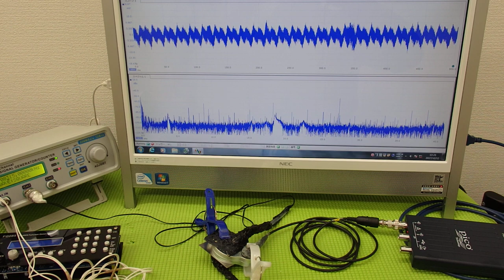対象物の振動モードに合わせた、超音波制御技術 ultrasonic-labo